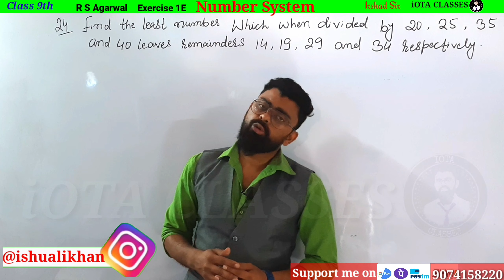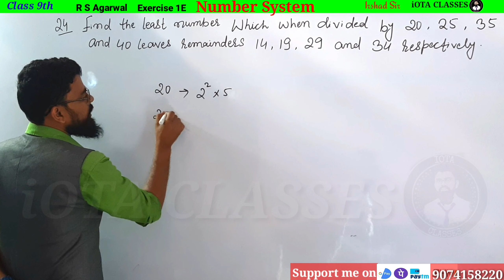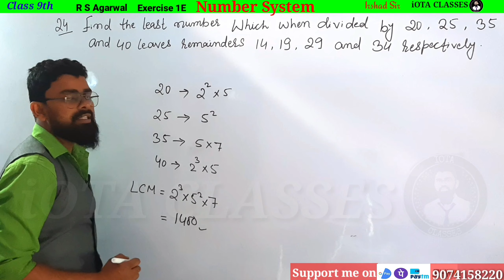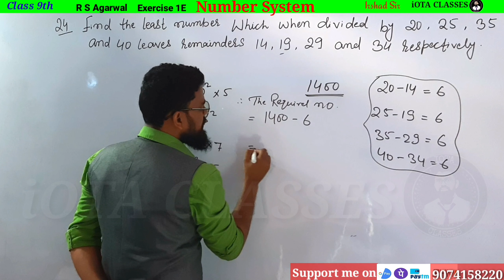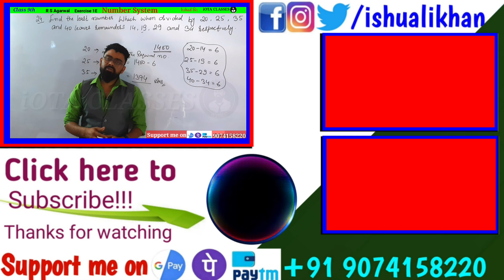Find the least number which when divided by 20, 25, 35 and 40 leaves remainder 14, 19, 29 and 34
Find the least number which when divided by 20, 25, 35 and 40 leaves remainder 14, 19, 29 and 34 respectively.

In this video we are going to do every question of R S Agarwal Chapter 1 B

Real Numbers
Exercise 1A

2. A number when divided by 61 gives 27 as quotient and 32 as remainder. find the number?

3. By Whats Number Should 1365 be divided to get 31 as quotient and 32 ad remainder?

4. Using euclid's division algorithm find the HCF of

6. Show that any positive odd integer is of the form (6m + 1) or (6 m + 3) or (6 m + 5), where m is some integer.

7. Show that any positive odd integer is of the form (4m + 1) or (4 m + 3 ), where m is some integer.

9. Prove that if x and y are both odd positive integers then x square plus y square is even but not divisible by 4.

10. Use euclid's algorithm to find HCF of 1190 and 1445. Express the HCF of in the form 1190m + 1445n.

1. Introduction to Real numbers and Euclid's Division Lemma and Euclid's Division Algorithm (Click on this link 👇👇👇👇👇👇👇)